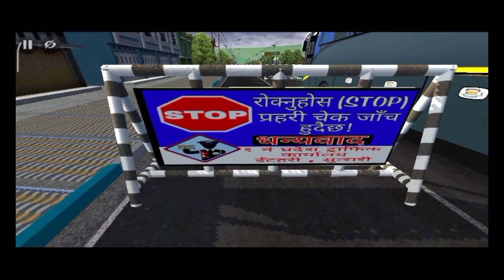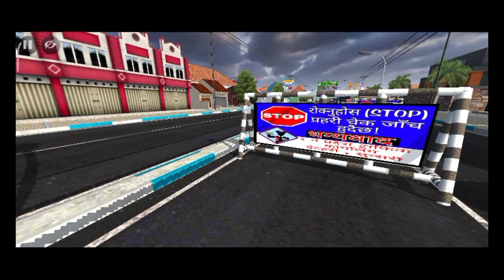UPDATE V 3.7 / NEW NEPALI TRAFFIC CHECK POST MOD /Link in description / TEAM --UNBG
🇳🇵🙏🙏🙏🙏 Welcome🙏🙏🙏🙏🇳🇵
                              United Nepali Bus Gamers
                                      Official Channel

UPDATE V 3.7 / NEW  NEPALI TRAFFIC CHECK POST MOD

don't skip And find the password in this video for the skin

Thanks for all UNBG members for supporting
& thanks for all viewer's

                                        ⚠️Warning⚠️

हाम्रो जानकारी र अनुमति बिना डाउनलोड घरी अन्य कुनै पनि प्रयोजनका लागि अरु YouTube मा अपलोड गरेको पाईएमा प्रचलित राष्ट्रिय तथा अन्तराष्ट्रिय कानुन बमोजिम कडा भन्दा कडा कारबाही गरिनेछ धन्यवाद।
यस च्यानलमा अप्लोड गरिएको सामग्री कपि गरि अरु YouTube मा अप्लोड गरिएको पाइएमा कानुन बमोजिमको कडा सजाय हुनेछ धन्यवाद।।

                            🇳🇵🇳🇵हाम्रो United. राम्रो United❣️
                              जय Uniteed

 🇳🇵🇳🇵🇳🇵जय नेपाल🇳🇵🇳🇵🇳🇵